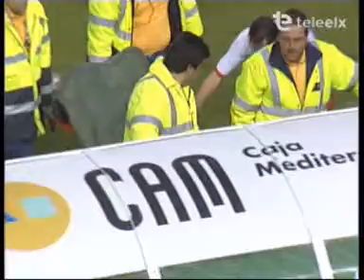Elche 3 - 0 Spartak Moscú Infoexpres